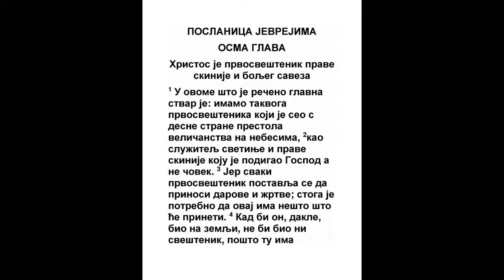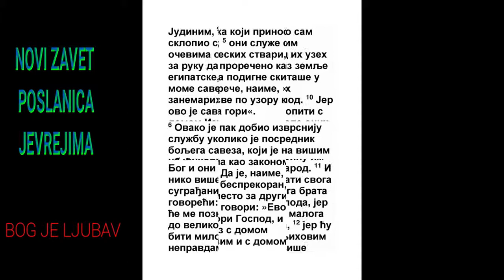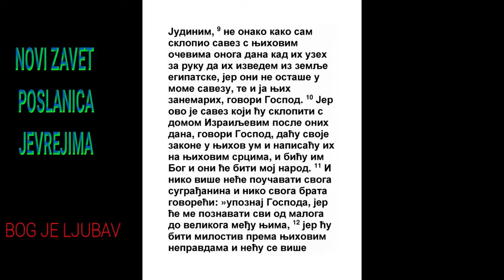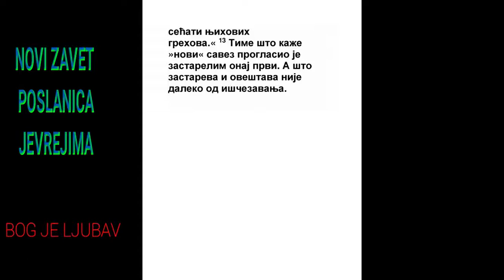POSLANICA JEVREJIMA OSMA GLAVA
1 A ovo je glava od toga što govorimo: imamo takvog Poglavara svešteničkog koji sedi s desne strane prestola Veličine na nebesima;
Kol. 3:1
2 Koji je sluga svetinjama i istinitoj skiniji, koju načini Gospod, a ne čovek.
Jev. 9:11
3 Jer se svaki poglavar sveštenički postavlja da prinosi dare i žrtve; zato valja da i Ovaj šta ima što će prineti.
Ef. 5:2
4 Jer da je na zemlji, ne bi bio sveštenik, kad imaju sveštenici koji prinose dare po zakonu,

5 Koji služe obličju i senu nebeskih stvari, kao što bi rečeno Mojsiju kad htede skiniju da načini: Gledaj, reče, da načiniš sve po prilici koja ti je pokazana na gori.
2 Moj. 25:40, 4 Moj. 8:4, Kol. 2:17, Jev. 9:23, Jev. 10:1
6 A sad dobi bolju službu, kao što je i posrednik boljeg zaveta, koji se na boljim obećanjima utvrdi.
Jev. 7:22
7 Jer da je onaj prvi bez mane bio, ne bi se drugom tražilo mesta.

8 Jer kudeći ih govori: Evo dani idu, govori Gospod, i načiniću s domom Izrailjevim i s domom Judinim nov zavet;
Jer. 31:31
9 Ne po zavetu koji načinih s očevima njihovim u onaj dan kad ih uzeh za ruku da ih izvedem iz zemlje misirske; jer oni ne ostaše u zavetu mom, i ja ne marih za njih, govori Gospod.

10 Jer je ovo zavet koji ću načiniti s domom Izrailjevim posle onih dana, govori Gospod: daću zakone svoje u misli njihove, i na srcima njihovim napisaću ih, i biću im Bog, i oni će biti meni narod.
1 Moj. 17:7, Jer. 24:7, Jezek. 37:27, Zah. 8:8
11 I nijedan neće učiti svog bližnjeg, i nijedan brata svog, govoreći: Poznaj Gospoda; jer će me svi poznati od malog do velikog među njima.
Isa. 54:13, 1 Jn. 2:27
12 Jer ću biti milostiv nepravdama njihovim, i grehe njihove i bezakonja njihova neću više spominjati.

13 A kad veli: nov zavet, prvi načini vethim; a šta je vetho i ostarelo, blizu je kraja.